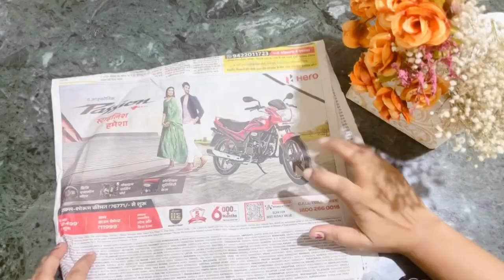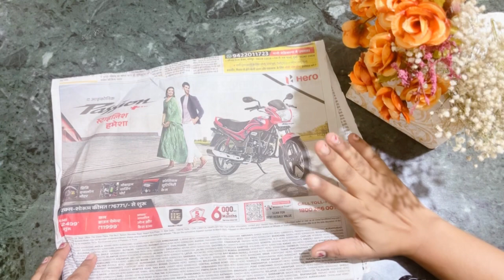10 Amazing kitchen tips/१० बेहतरीन किचन टिप्स जो किचन के काम को बनाने बहुत आसान😍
10 Amazing kitchen tips/१० बेहतरीन किचन टिप्स जो किचन के काम को बनाने बहुत आसान😍